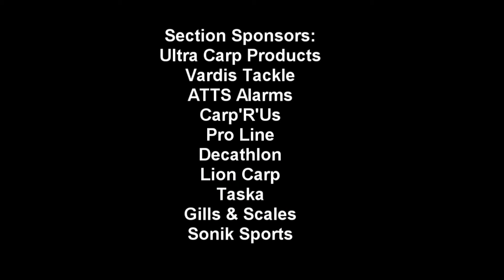World Carp Masters 2015